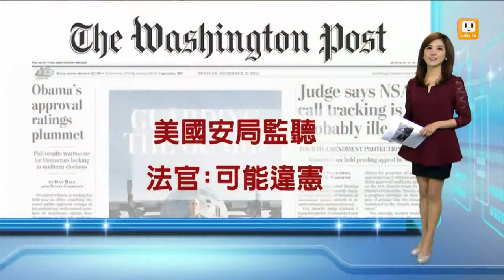【2013.12.18】讀頭條看世界 -udn tv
【華盛頓郵報、英國衛報：美國安局監聽 法官:可能違憲】
【華爾街日報：科技和電信公司 爭網路中心控制權】
【國際紐約時報(歐洲版)：擴大包容性 教宗方濟各撤換主教】
【紐約時報：英藥商宣布 停止付費給醫生推銷產品】完整內容 , FB , Twitter , G+